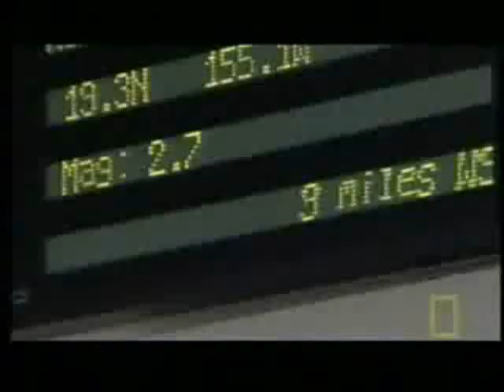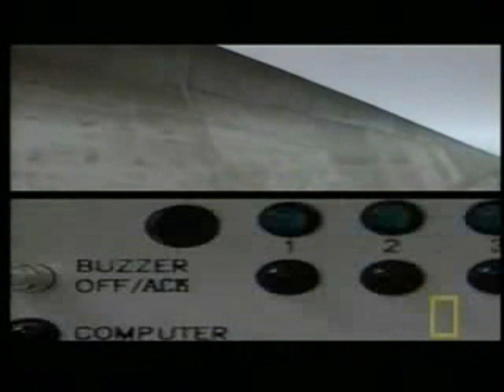ultimate tsunami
this is a video of what will happen
must if u are in U.S.A